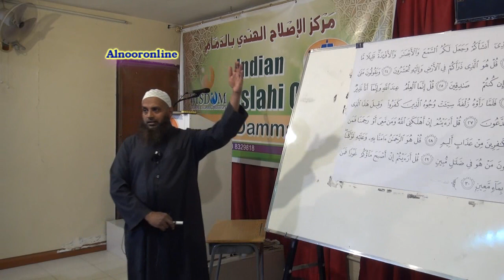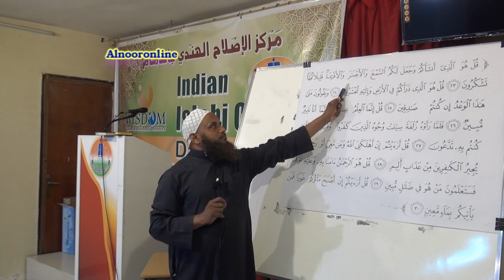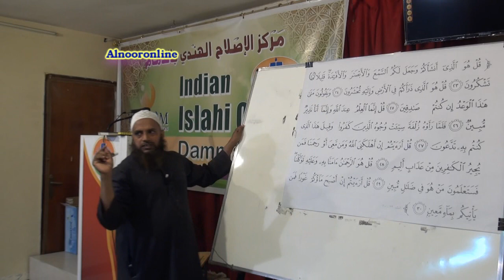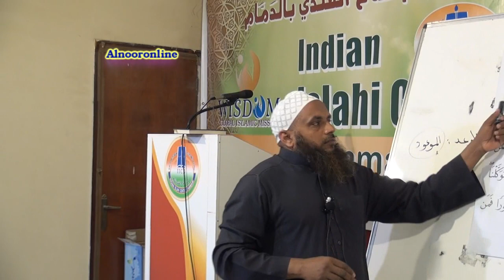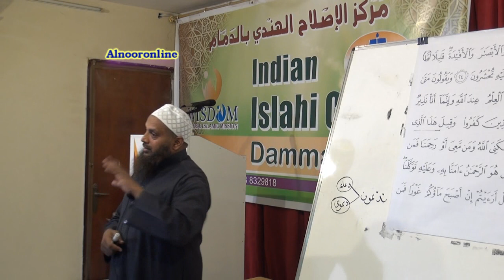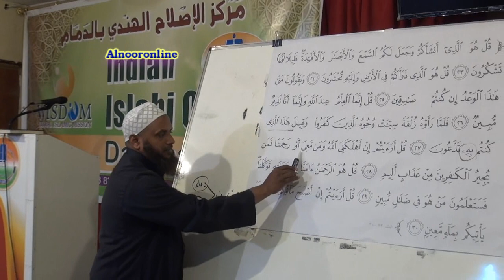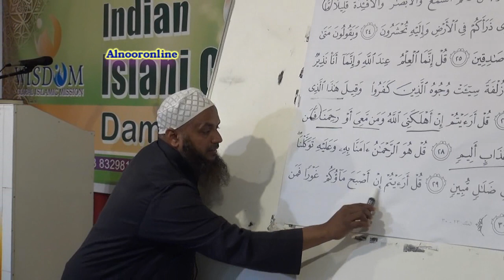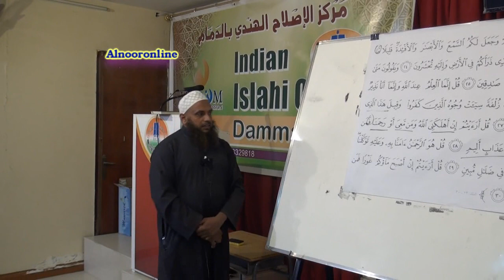സൂറത്തുല്‍ മുല്‍ക്ക് { Part -6} അവതരണം : അബ്ദുൽ ജബ്ബാർ മദീനി , ദമ്മാം .ഐ .സി .സി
ഈ വീഡിയോ കാണുന്നവര്‍ ഈ ചാനല്‍ സബ്സ്ക്രൈബ് ചെയ്യാന്‍ മറക്കരുത്. . സുഹൃത്തുക്കള്‍ക്കും മേക്സിമം ഷെയര്‍ ചെയ്ത് പ്രബോധനത്തില്‍ നിങ്ങളും പങ്ക് ചേരുക.അള്ളാഹു അനുഗ്രഹിക്കട്ടെ ആമീന്